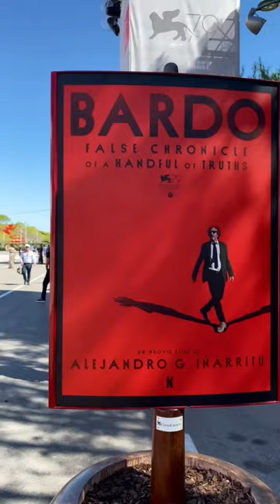2022 Venice Film Festival, Lido, Italy